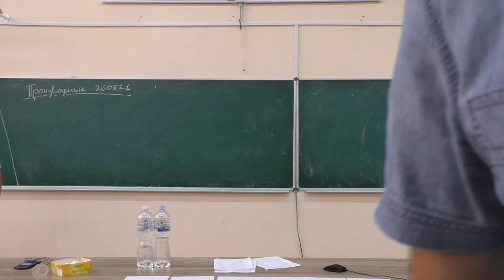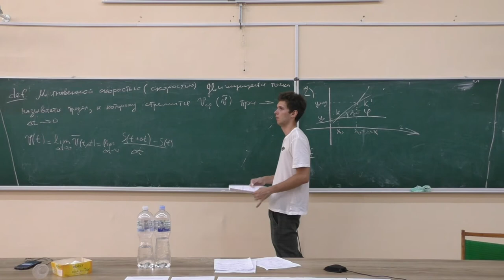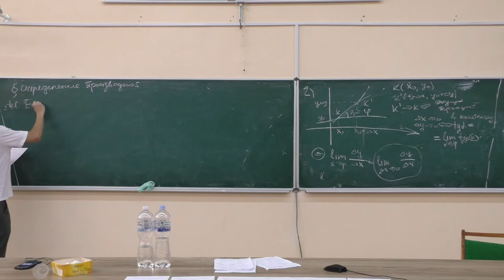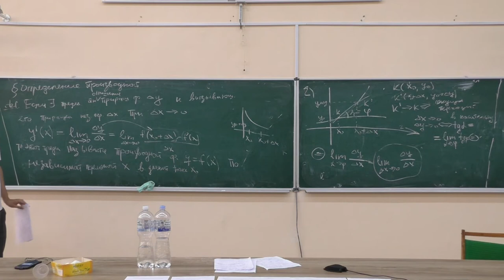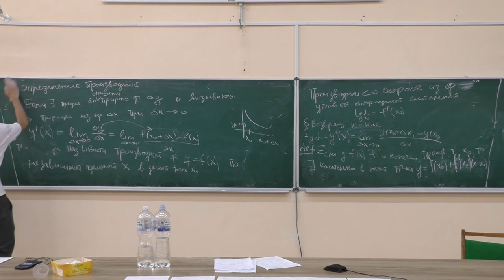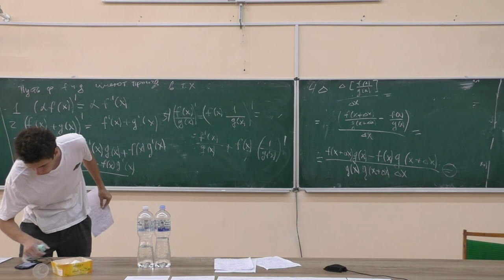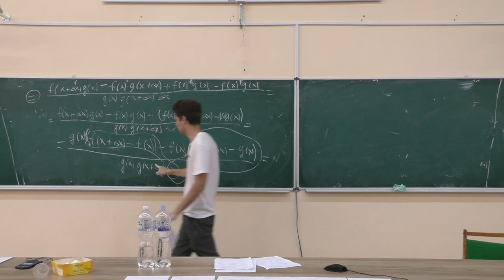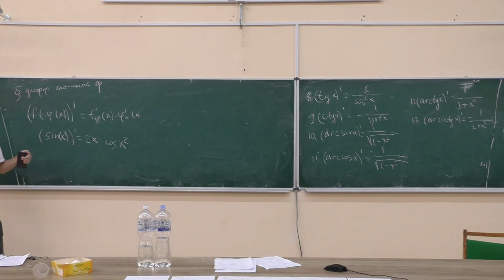EMSS-2021. L18: Introduction to derivatives.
L18. Introduction to derivatives.
Lecturer: Michael Gritsenko.